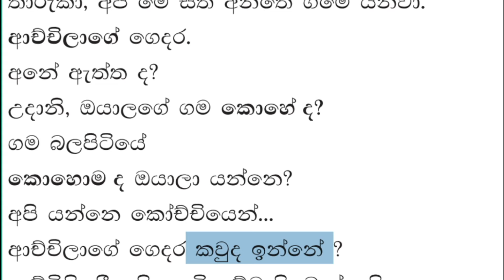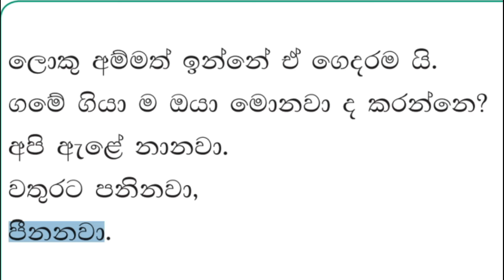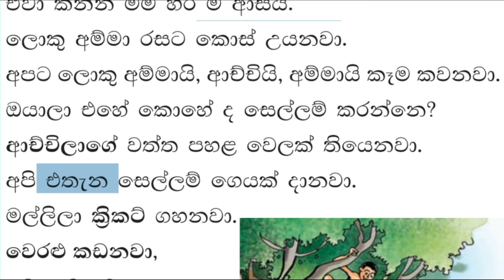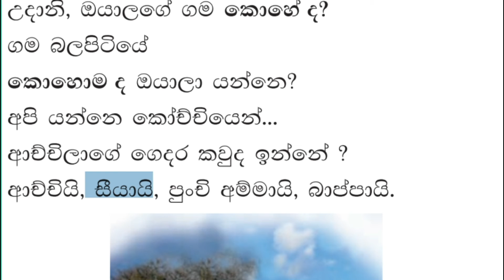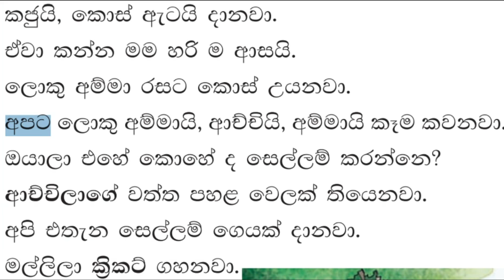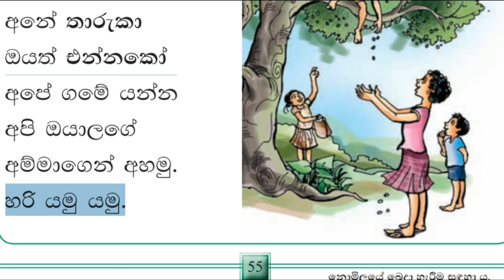சிங்களம் பயில்வோம் - தரம் 7 - அலகு 7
பாடசாலை மாணவர்களுக்கான சிங்களம் கற்றல் செயன்முறை